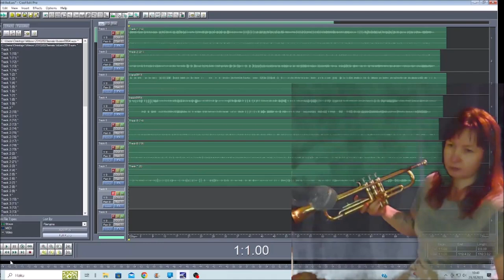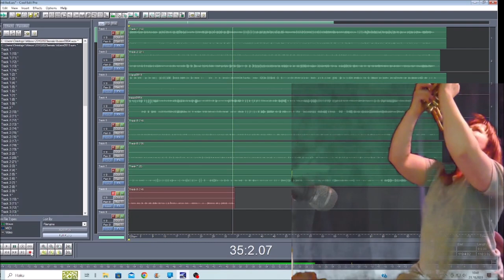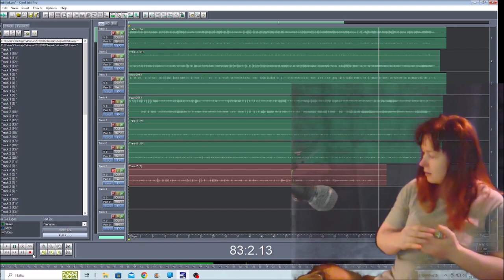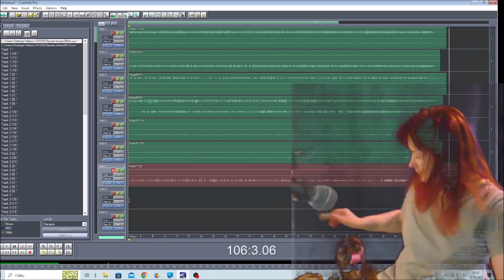Sessio 23102023 Holopainen